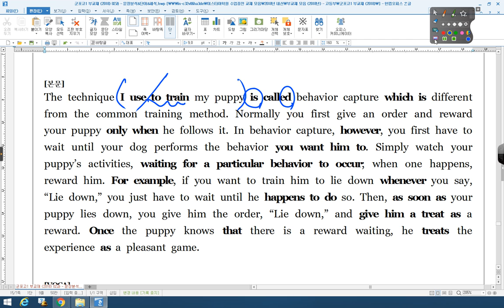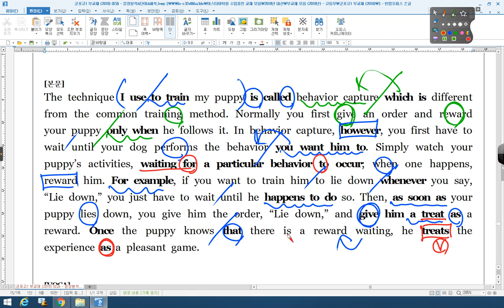2016 06 고1 전국 37번 군포고1